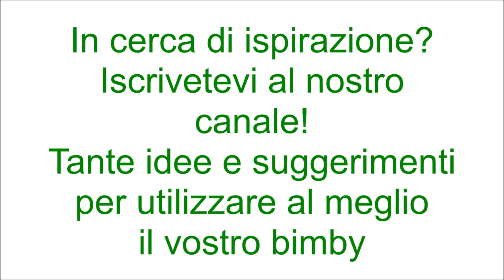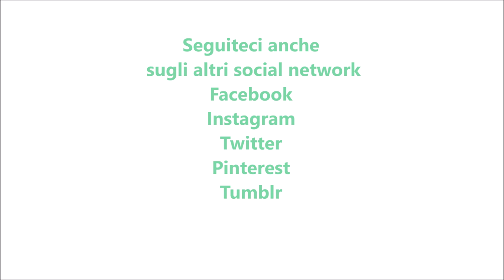Pasta con la zucchina lunga per bimby TM6 TM5 TM31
Ingredienti:
500 g di zucchina lunga tagliata a cubetti
1 patata tagliata a cubetti
1 cipolla
200 g di polpa di pomodoro
30 g di olio e.v.o.
1 cucchiaino di dado vegetale preparato con il bimby
1 mazzetto di basilico
300 g di pasta mista corta
600 g di acqua tiepida
sale, pepe nero q.b.